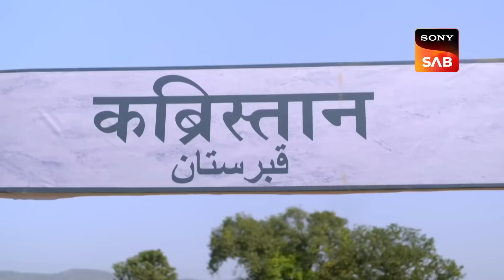Karishma ने लिया एक Vow | Maddam Sir | Haseena Malik Special | Full Episode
Anubhav is reminiscing his time with Haseena in her cabin. Karishma walks into her cabin and asks him if he needs something. She also tells about the burden she has for not being able to find the culprits of Haseena. She vows to catch them soon and punish them severely for their actions. Watch now to find out!